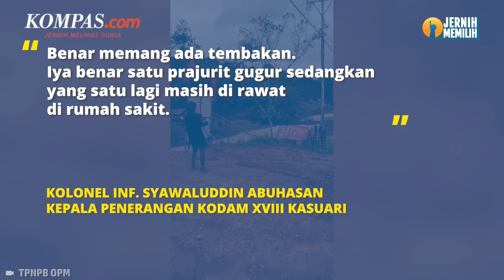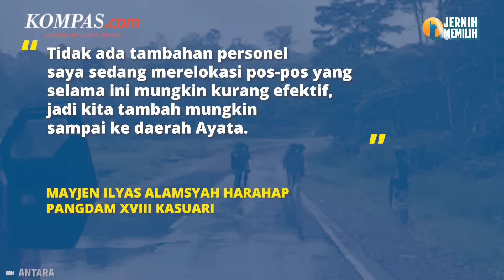KST Berulah di Hari Natal, 1 Anggota TNI Tewas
Dua Prajurit TNI dari Yonif 133/YS Satgas Pamtas Pos Bousha terkena tembakan. Diduga tembakan berasal dari KST di Jalan Kampung Bousha Distrik Aifat Selatan Kabupaten Maybrat, Papua Barat Daya, Senin (25/12/2023).

Kedua prajurit tersebut yakni Kopda Hendrianto terkena tembakan di bagian kepala dan meninggal dunia. Sementara Pratu Frengky Gulo terkena peluru di bagian perut sebelah kanan. Frengky saat ini dievakuasi ke Rumah Sakit Teminabuan, Kabupaten Sorong Selatan, Papua Barat Daya.

Penulis naskah: Elisabeth Putri Mulia
Narator: Elisabeth Putri Mulia
Video editor: Alfiyan Oktora Atmajaya
Produser: Mochamad Sadheli